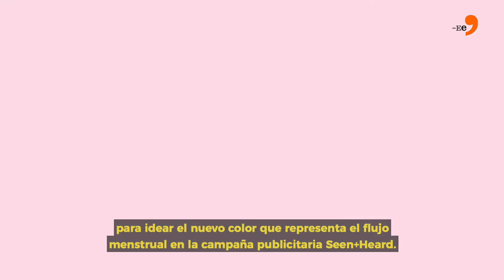Noticias de la semana - 02/10/20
1. El gobierno de Nicolás Maduro presentó un proyecto de ley “antibloqueo” que el mismo mandatario entregó el martes a la oficialista Asamblea Nacional Constituyente.

2. El presidente de Estados Unidos, Donald Trump, ha anunciado que tanto él como la primera dama, Melania Trump, han dado positivo por coronavirus.

3. Pantone ha lanzado un nuevo tono de rojo, Period, que busca acabar con el estigma vinculado a la menstruación.

Periodista: Anna Maier (@annitamaier)
Edición: Betania Ibarra (@bibarris)